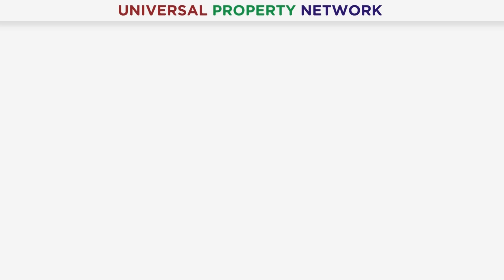Lahore Smart City New Deals Coming Soon After Eid | Current Market Situation | 2023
Lahore Smart City is a mega housing venture, Pakistan's 2nd smart city project. The location of this society is outstanding, moreover, the recently approved Lahore Ring Road interchange further adds value to it. Lahore Smart City payment plan boost the value of this project making it an ideal choice for residence and investment gains in Lahore. Moreover, if you have any queries or need any information about this video then please contact our Real Estate Consultant.